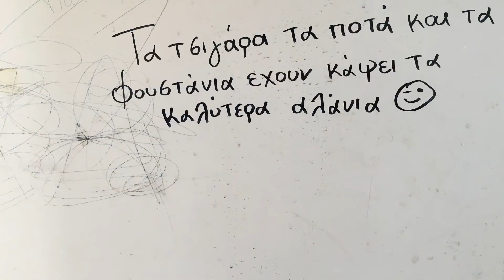ΜΕΣΣΗΝΙΑΚΟ ΔΕΛΤΙΟ ΕΙΔΗΣΕΩΝ 24/8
Όλες οι εξελίξεις στο μεσσηνιακό δελτίο ειδήσεων TV ακούγεται καθημερινά από τις επτάμισι το πρωί στο ΠΑΛΜΟ 90,5￼￼